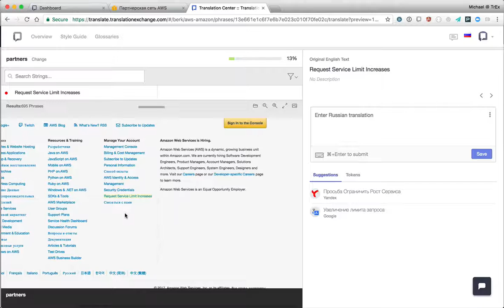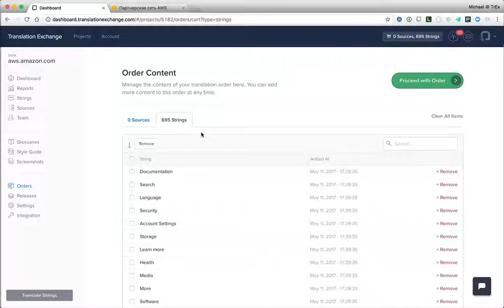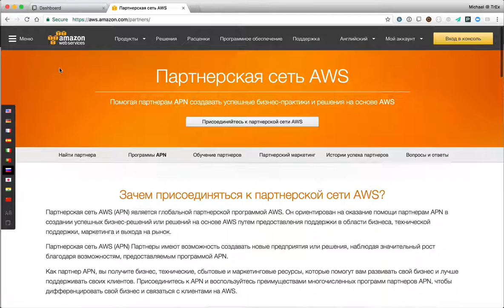Translating Amazon using Translation Exchange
This video demonstrates how Translation Exchange in-context tools can be used to translate awes.amazon.com website